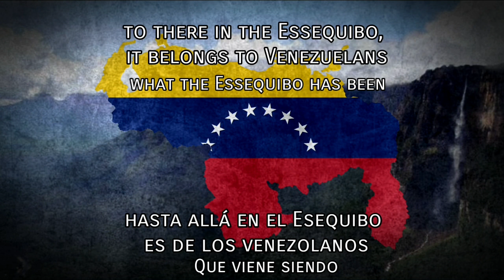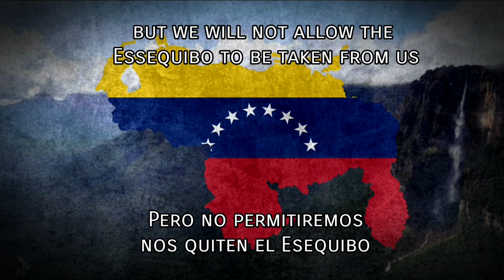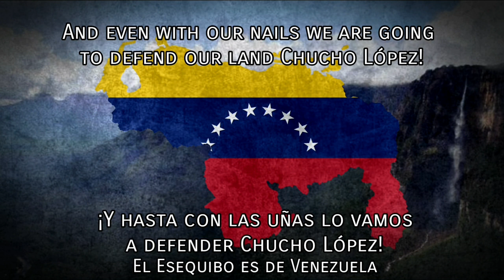El Esequibo es nuestro - The Essequibo belongs to us (Venezuelan Patriotic Song)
•Gaita "El Esequibo es nuestro" Tradición Gaitera.